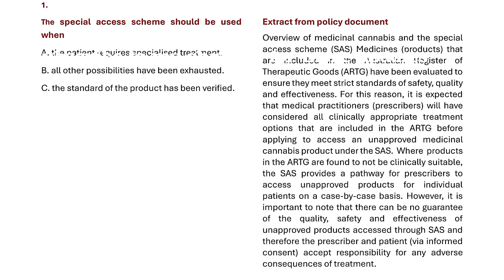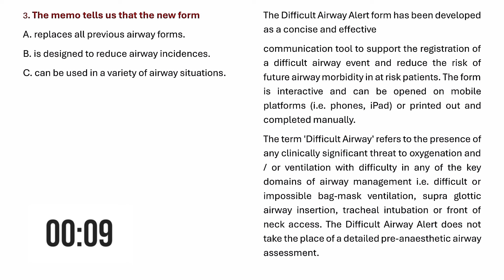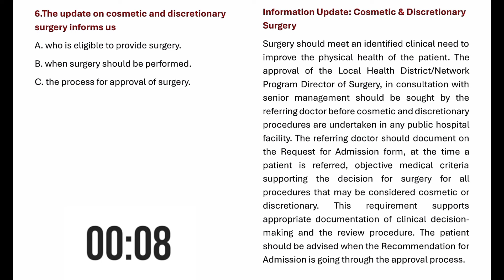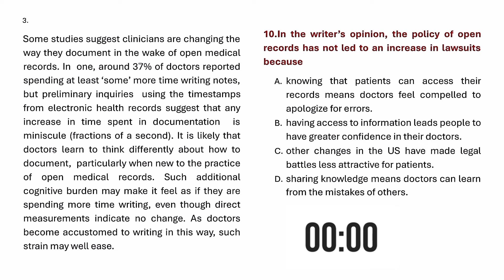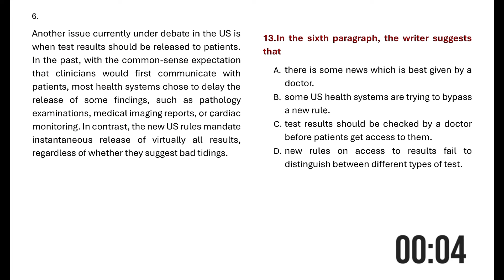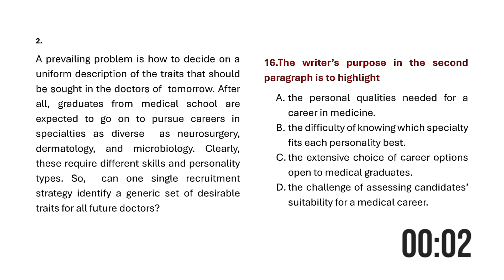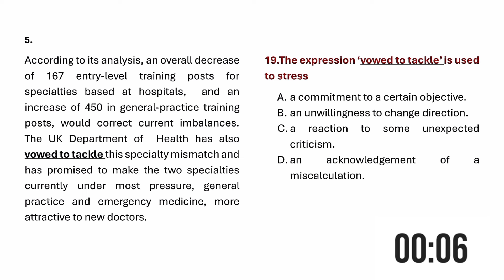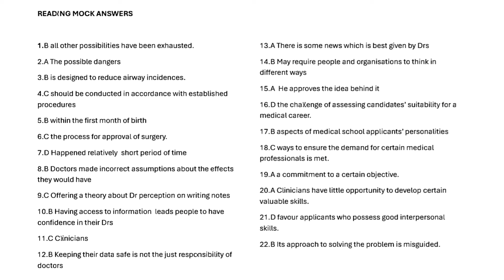OET READING MOCK TEST ONLINE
This vedio contains Oet reading part B and C questions and explanation